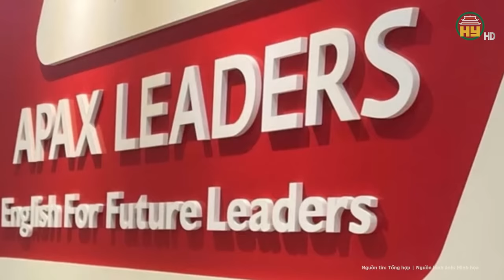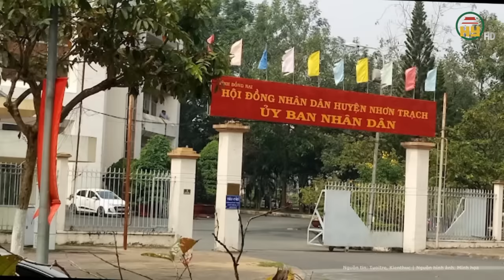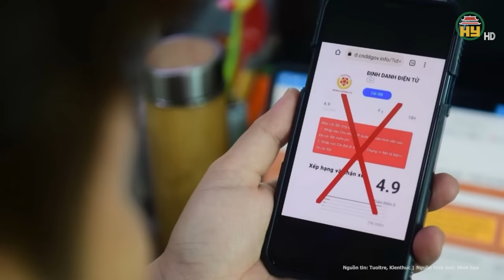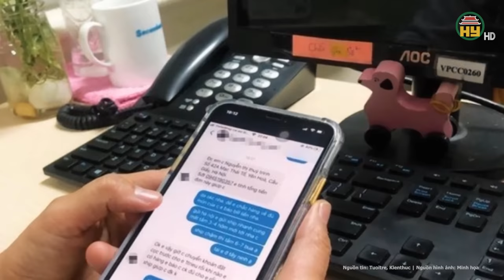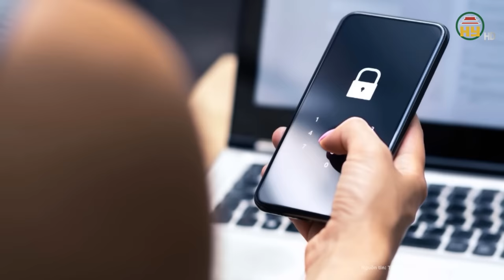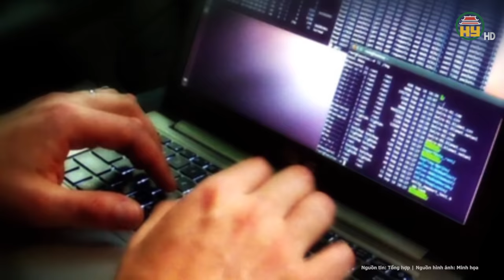Vụ Shark Thủy bị bắt tội lừa đảo: Hành trình từ “cá mập” triệu USD bước vào con đường lao lý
Tin tức 24h mới nhất | Vụ Shark Thủy bị bắt tội lừa đảo: Hành trình từ “cá mập” triệu USD bước vào con đường lao lý
Trước khi bị bắt, ông Nguyễn Ngọc Thủy được biết đến là nhà sáng lập kiêm Chủ tịch HĐQT - Tổng Giám đốc Tập đoàn Egroup, Chủ tịch HĐQT Công ty cổ phần Anh ngữ Apax.
Địa chỉ: 164 Nguyễn Văn Linh, thành phố Hưng Yên, tỉnh Hưng Yên
Tiktok: Truyền hình Hưng Yên
Facebook: Đài Phát thanh và Truyền hình Hưng Yên
Zalo: Đài PTTH Hưng Yên